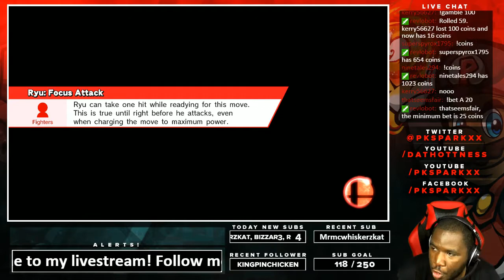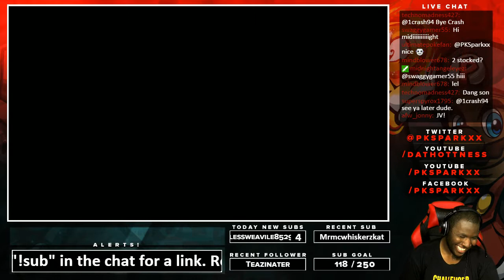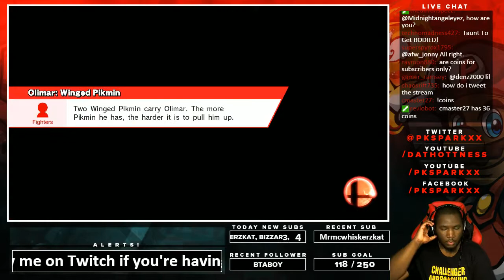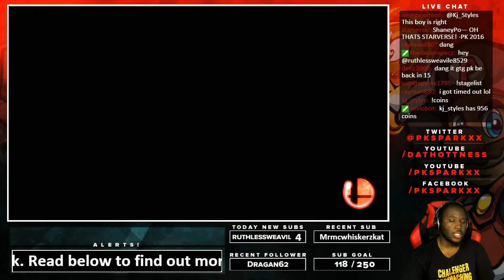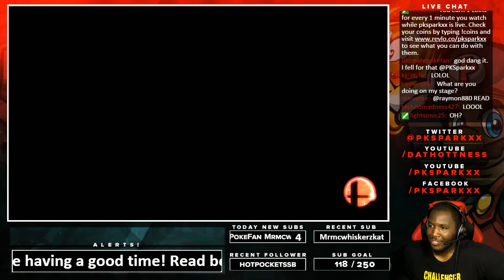SMASH BROS Wii U Battles VS PKSparkxx DatHottneSS! [PK's Perspective]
Battled PK is Super Smash Bros. Wii U last month. See what the result was in this video. :)

***Credit for this footage goes to PKSparkxx
and credit for this game/music goes to Nintendo as well.***

If you want to see the full livestream, go here. Be aware Twitch livestreams eventually expire as far as I know, so try and watch the full livestream when you can.